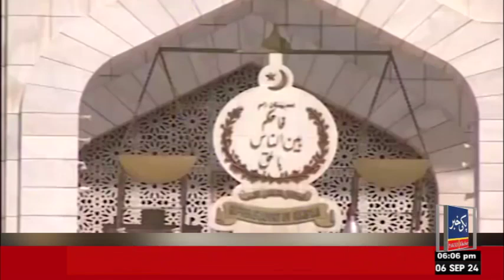Latest News updates from around the world 🌍 || PAKKII Khabar || 6/09/2024